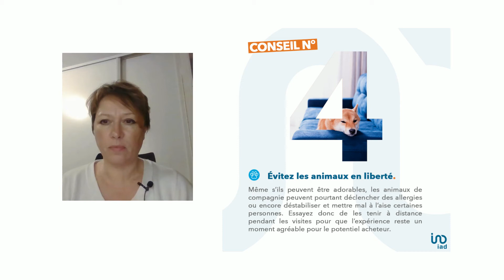Conseil n° 4 : Evitez les animaux en liberté. Pourquoi ne pas partir en balade pendant la visite ?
Je suis heureuse de mettre à votre disposition mon savoir sur l'immobilier que j'exerce depuis plus de 20 ans. A travers mon expérience de la vente de maisons, appartements, terrains, sur la Salvetat Saint Gilles, et ses alentours :Tournefeuille, Plaisance du Touch, Fontenilles, Fonsorbes. Je suis là pour vous aider à concrétiser l'un des plus beau projet de votre vie Vendre ou Acheter votre logement.